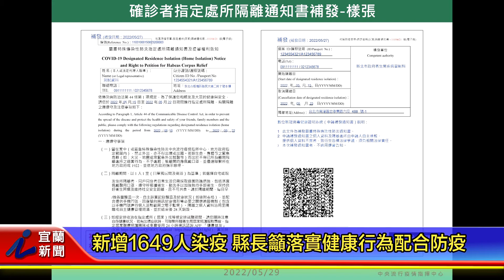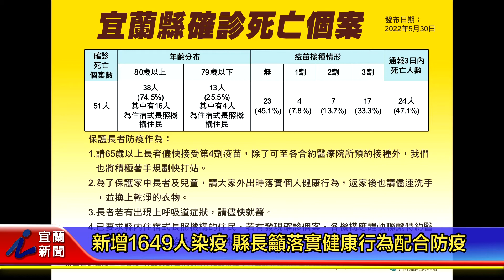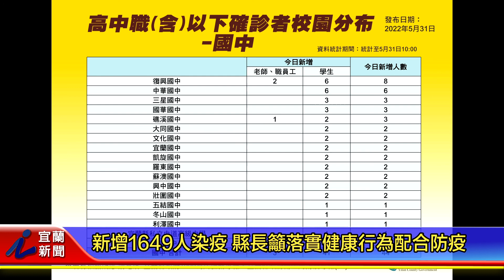新增1649人染疫 縣長籲落實健康行為配合防疫